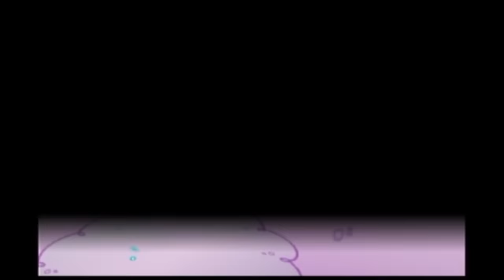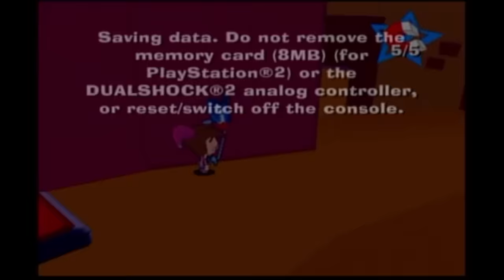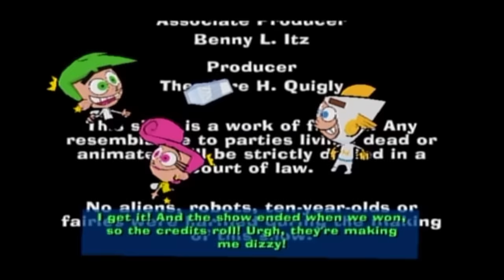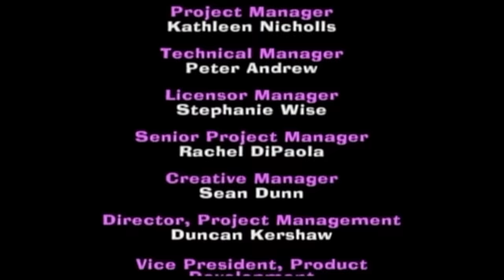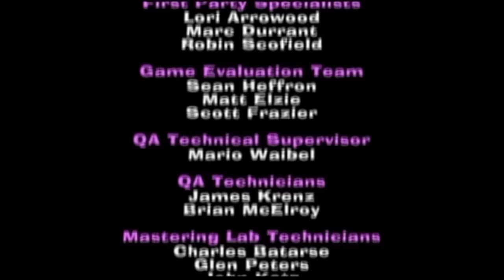The Fairly OddParents: Shadow Showdown [04] PS2 longplay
The Fairly OddParents: Shadow Showdown is a 2004 platformer based on the tv show of the same name. It is a sequel to Breakin' da Rules and is the last Fairly OddParents video game. Although a sequel their are major differences in how these games play.

Time Codes:
0:01:34 - Tutorial
0:10:24 - Fairy Disastrous
0:46:35 - Dad's Dream
1:23:54 - Take It on the Chin
1:59:24 - Get a Clue
2:37:14 - The Great Esc-Ape
3:11:33 - Vicky Strikes Back
3:47:52 - Shadow Showdown